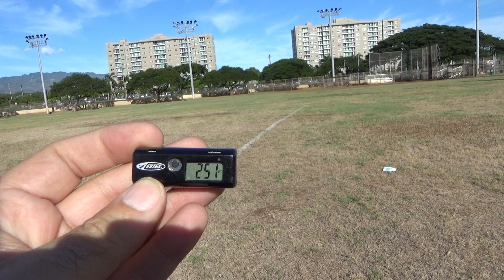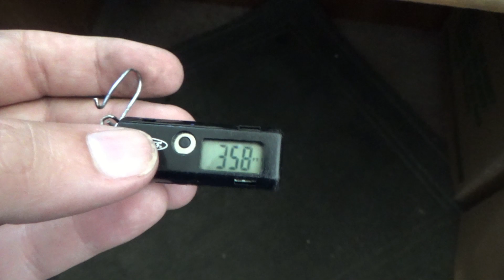Model Rockets: Wispy Hawaiian clouds with several C6-5 flights and Jerry Irvine tribute rockets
The doctor said I need to stay off my feet through November, so Gary helped me out with retrieving the rockets. I realized I haven't launched C6-5 motors for a while. The winds were mostly calm for the two hours we were on the field, so excellent time to launch them, albeit streamers. The chair I'm using is the swing type from Costco which makes it easy to lean back and film, except when they go behind the umbrella.

The GoPro10 was not my favorite cam of the day. It kept overheating and the backup battery was dead. It would say not enough charge even though there was 20% left. The GoPro8 has been working well on the ground despite getting singed from the sparky motors. It does tend to shut off, probably from overheating but not until after the launch. I threatened the 10 with going to ground and getting the 11 from Costco.

I wanted to test the Ion altimeter more but didn't bother with a cam or Estes altimeter. Rather than mount it on a sled, I placed the altimeter in a nylon pouch in the payload section which seemed to work well and kept it from bashing around.

Gary flew several US Rockets flights in tribute to Jerry Irvine. Most of them earned their paint except for the one that disappeared over the west side of the park. Both motors on the Dual Rear Eject lit at the same time.

The Frick-n-Frack worked well with friction fit tape this time. Woulda been nice if it had flown in the direction it was pointed, so it would be easier to film.

I got the Cosmic Interceptor and JLCR back. The park manager said she just hasn't been checking her messages for the past couple weeks. The field lights crew just happen to come by for finishing touches on the lights, and she asked if they can get the rocket and scooter off the roof.

The JLCR is toast of course but will try to mail to JL and see if they can fix it or replace. They're out of stock so who knows. The cam audio was corrupted. It's possible the cam was the one that fell from 1100ft last month, and now the audio is busted.

0:00 2to2.5 E20-4W 617ft 5pts
1:12 Supersonic, B6-6
1:55 XF-45 C6-5 4pts
2:58 Hammerhead, C11-5
3:48 Nike Smoke C6-5 251ft 4pts
4:45 Dual 18mm Rear Eject, 2XB6-4
5:28 Micro Gigantor, C11-5
6:09 clone rocket C6-5 4pts
7:10 Frick-n-Frack C6-0/B6-0 4pts
8:07 Miniroc 1.2, D12-7
8:38 Bucket Filter C11-0 2pts
9:06 Titan, C11-5
9:36 Return of the Cosmic Interceptor E12-6 358ft
10:01 Flight video RR 2pts
10:45 Total 25pts + 5bonus = 30pts